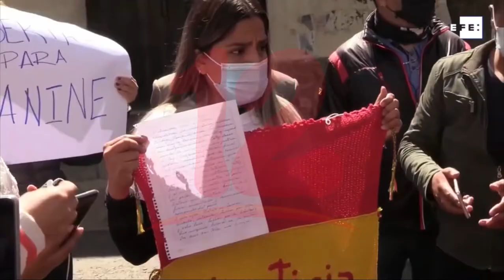Expdta. Interina de Bolivia Jeanine Áñez se declara en huelga de hambre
Internacionales A pocas horas de dar inicio el juicio en contra de la expresidenta interina Jeanine Áñez, esta decidió iniciar una huelga de hambre.